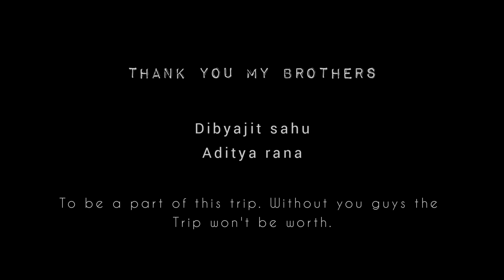PANDAVA BAKHARA. The most scenic & less explored ancient heritage in Cuttack, Odisha.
Pandav  Bakhara, this is basically a ancient cave where Pandavs took shelter during their exile and hence the shelter is called pandava bakhara which is located just 25 km from the main town. The art works on the walls of the caves are mostly on reptiles, weapons and geometrical signs which infer that people were living in Pathapur, Kusapangiand Gayalabank areas, 3500 to 4000 years ago.

Few years back an Archaeological Survey of India Research team found signs of human settlements, which they stated as old as 4,000 years, inside the Chandaka forest. They believed that there was human habitation in the hill caves located in the north-west of Chandaka forest.